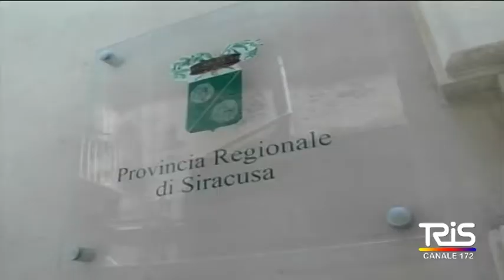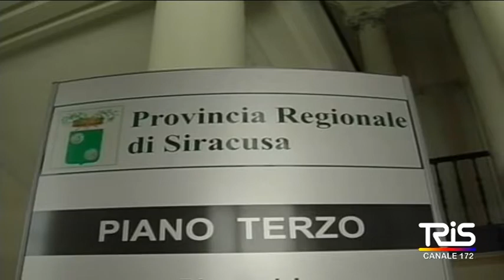Servizio Asacom, parte la protesta